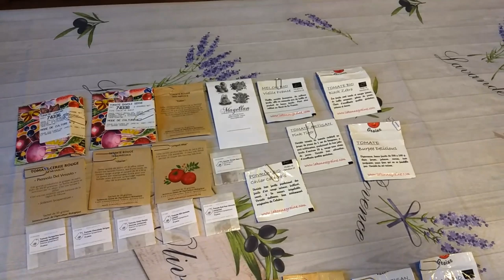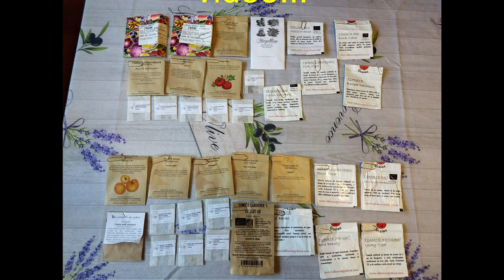GRAINES DE TOMATES & POTAGERES A GAGNER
Je vous propose de gagner l'un des deux lot de 18 sachets de graines de tomates et potagère présentées dans cette vidéo. Pour cela, rien de très compliqué, il vous suffit de répondre à 2 questions très simples...Bonne chance !